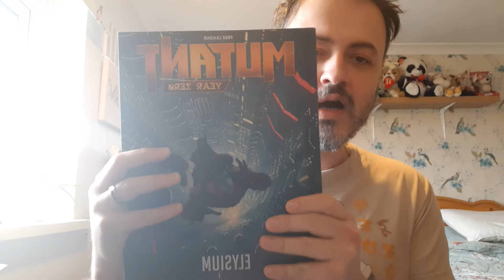Mutant Elysium RPG Campaign Summary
For those who want a full spoiler disclosure of the Mutant Year Zero: Elysium campaign, from start to final scene, look no further.
I am making this video to show to my players, as I won't have time to run it after all.

Mutant Year Zero Core book

Year Zero Dice

Mutant - Year Zero Maps & Markers Pack

Mutant (main game) Card Deck

Mutant Zone Add on Dead Blue Sea

Addon Lair of the Saurians

Mutant Campaign The Gray Death